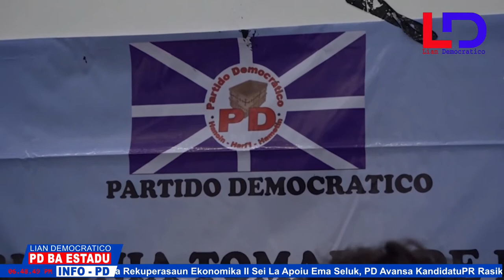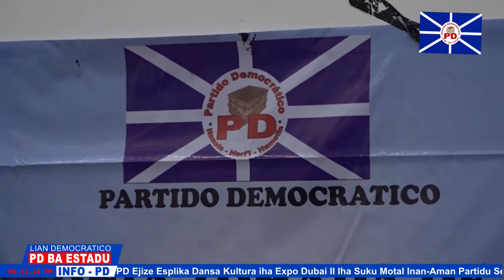Movimentu Saudavel Hamutuk 280 Prontu Apoiu Partido Democratico iha Elpres 2022 no Elpar 2022